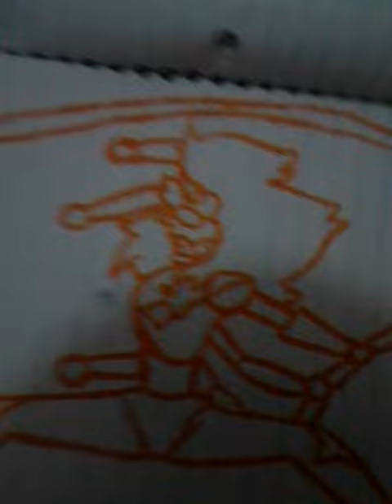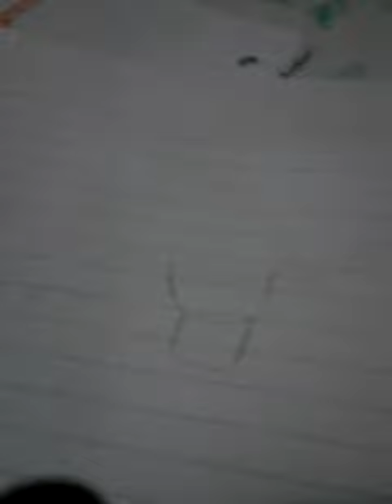Drawing Alexandrite part 1